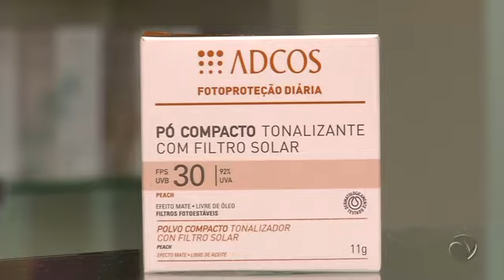Privilège - Bloco 4 - Dica de beleza Adcos - Pó Compacto Tonalizante com filtro / Notícias Privilège - PGM 123